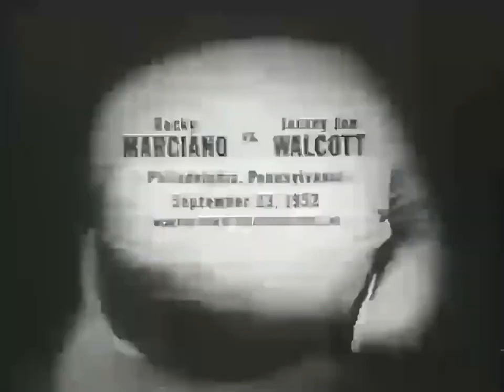Michael Spinks vs Larry Holmes 1 ITV UK Broadcast VHS 1080p 60fps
The Easton Assassin aims to go to 49-0 against Undisputed Light Heavyweight great Michael Spinks, at The Riviera outdoor arena in September 1985.
At stake is Larry’s IBF Heavyweight Title.